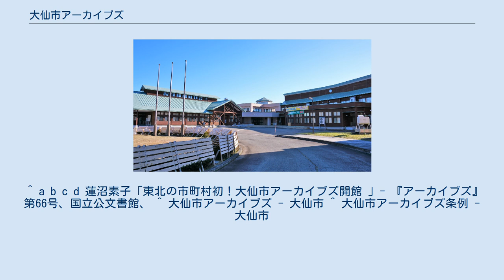大仙市アーカイブズ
大仙市アーカイブズ（2018年12月） 大仙市アーカイブズ（だいせんしアーカイブズ）は、秋田県大仙市にある市立の公文書館。
市町村立としては東北地方で最初の公文書館である。
 大仙市では合併・発足後の2007年より全公文書の保存指示がなされ、2010年度末に「大仙市アーカイブ構想」が策定されて、以降文書の選別評価や廃校舎を利用した文書保存が実施された。
2013年度に旧大仙市立双葉小学校をアーカイブとすることが決まり、2014年度より施設の改修工事がおこなわれた。
 施設改修は2017年3月に完了し、同年5月3日に開館した。
 「大仙市アーカイブズ条例」（平成29年3月22日条例第22号）の第1条に 大仙市の諸活動や歴史的事実の記録である公文書等を健全な民主主義の根幹を支える市民共有の知的資源として、主権者である市民が主体的に利用し得るものにすることが大仙市の重要な責務であることから、特定歴史公文書等の適切な保存を図り、もって行政が適正かつ効率的に運営されるようにするとともに、大仙市の有するその諸活動を現在及び将来の市民に説明できるようにする。
 と記されている。
 ^ a b c d 蓮沼素子「東北の市町村初！大仙市アーカイブズ開館 」- 『アーカイブズ』第66号、国立公文書館、 ^ 大仙市アーカイブズ - 大仙市 ^ 大仙市アーカイブズ条例 - 大仙市